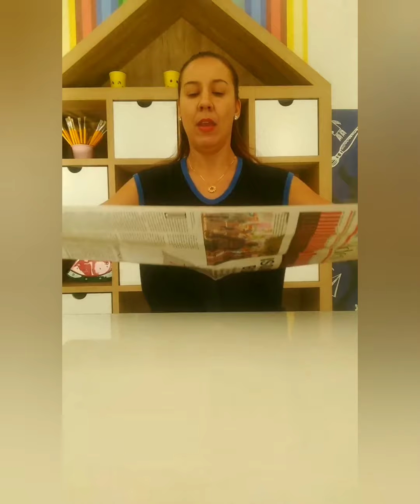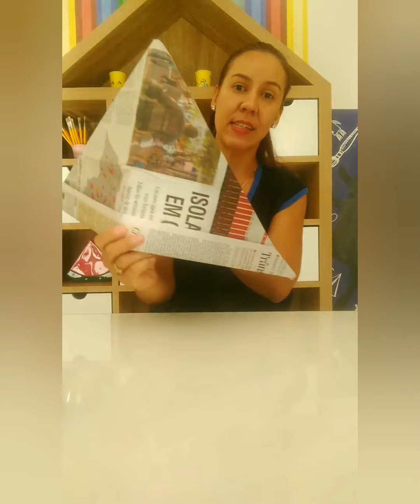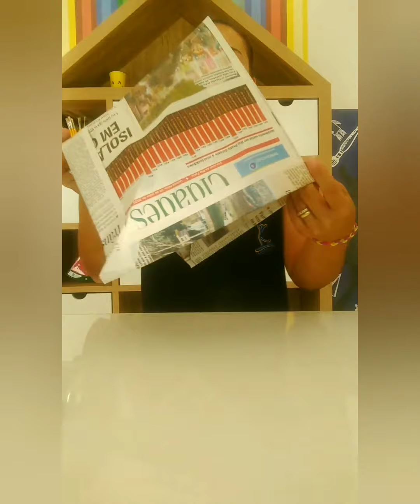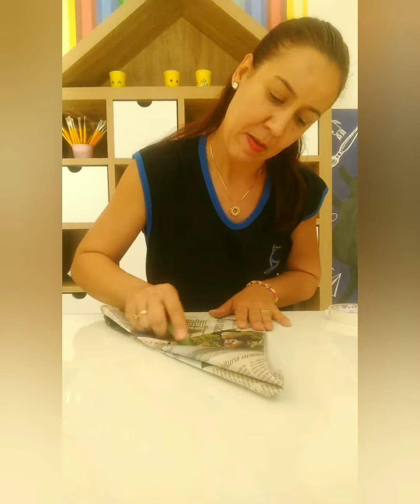Aula de Educação Física- Unidade infantil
Aula temática dia do  soldado